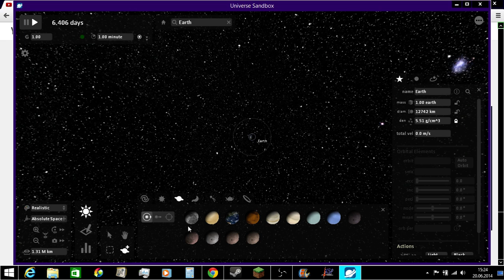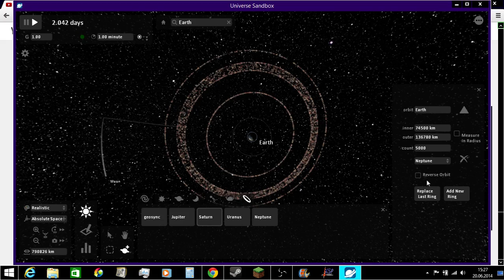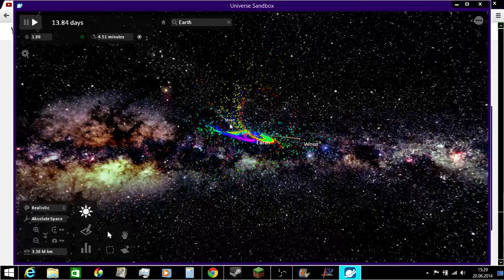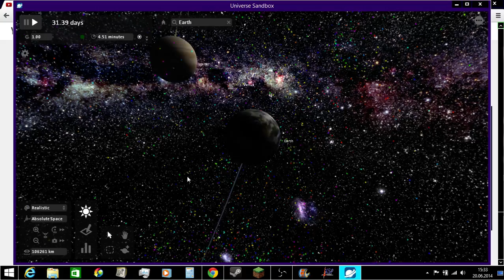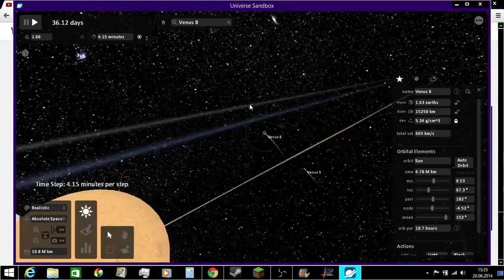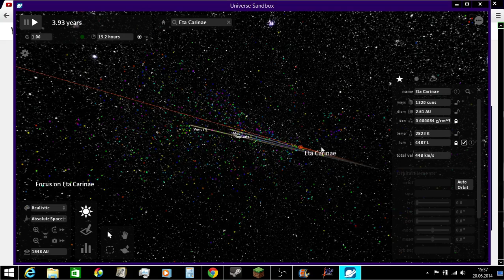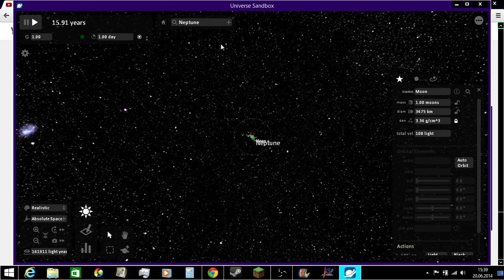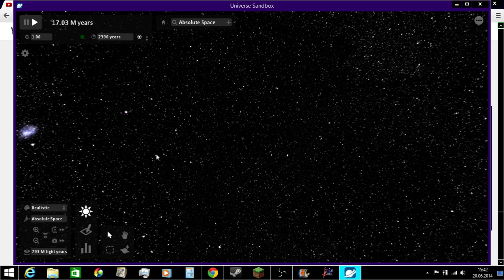Let's Play Universe Sandbox #1 (Deutsch)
In diesem Video zeige ich euch, was man mit Universe Sandbox machen kann.

AUF WUNSCH WEITERE VIDEOS! Wenn es euch gefallen hat, dann:

2. Teilen
3. Favorisieren
5. Mich weiterempfehlen.
6. Gerne Tipps für meinen Kanal/Videos geben.

Was ihr nicht machen sollt:

1. Daumen nach unten
2. Mich vollspammen (Gute Videokritik zählt nicht dazu)
3. Hater von mir werden Da ich auch in ein Kanalvorstellungsvideo von Cyber lp kommen möchte, schreibe ich ihn in der Videobeschreibung.